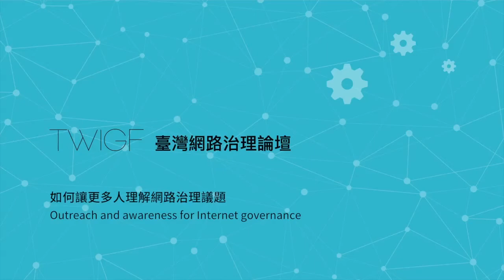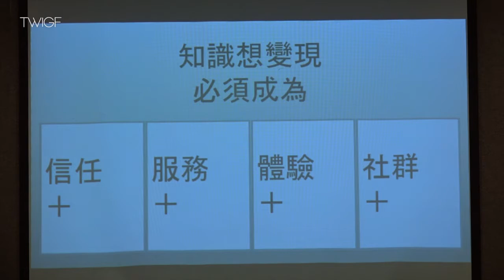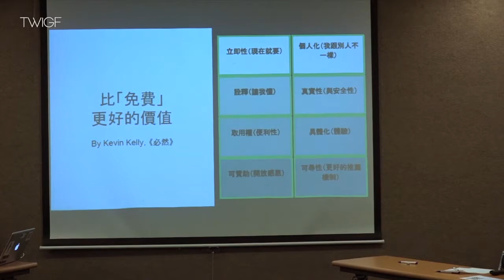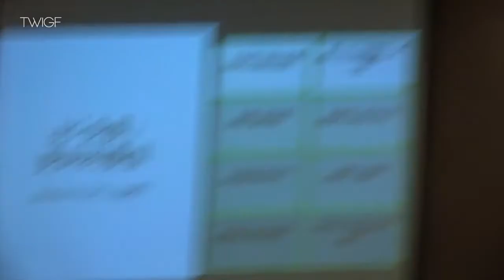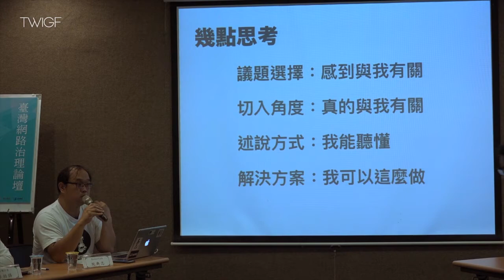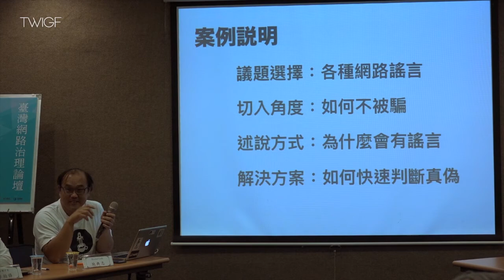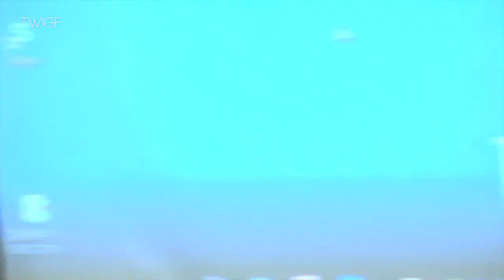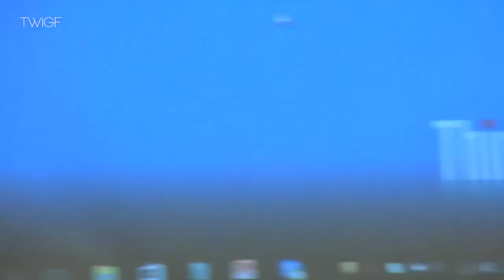2017 TWIGF：如何讓更多人理解網路治理議題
座談會：如何讓更多人理解網路治理議題

從去中心化來看各行業及法規衝擊與人才需求

主持人：鄭國威 （泛科知識 總編輯）

與談人：
李柏鋒（ 財經部落客&專欄作家）
施典志（ Rocket Café火箭科技評論 編輯總監）